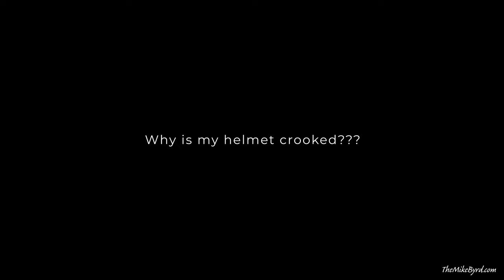Colorado Vacation - Day 1 - Riding Bikes on the Frisco Bike Trail around Lake Dillon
Kim and I finally had a chance to take a vacation (our first!) and we spent a week in Colorado.  We landed in Denver and went directly to Frisco with a SUPER LATE arrival.

Day 1 was spent getting to used to the altitude and then a nice bike ride around Lake Dillon.  It's a beautiful ride around the lake.  We didn't hit any of the big hills so it was good ride to loosen the legs up - not to mention that I hadn't been able to ride my bike the previous two weeks...(root canal anyone).

My Camera Gear*:
GoPro Hero Action Camera
GoPro Handlebar/Seatpost/Pole Mount
FALCAM F22&F38 Quick Release
FALCAM F22 Basic Quick Release Plate Kit
FALCAM F22&F38 Quick Release Ball Head Clip Kit
SNAP Mounts PRO – Magnetic Action Camera Helmet Mount for GoPro